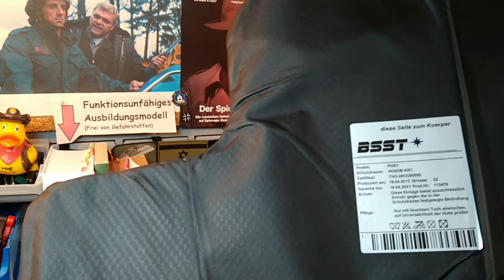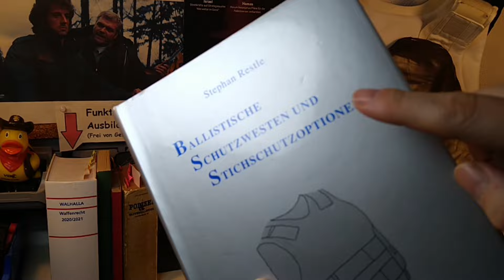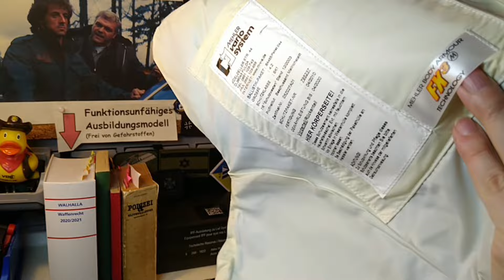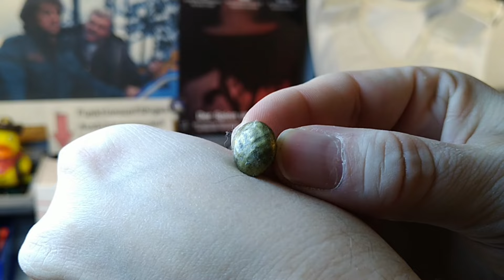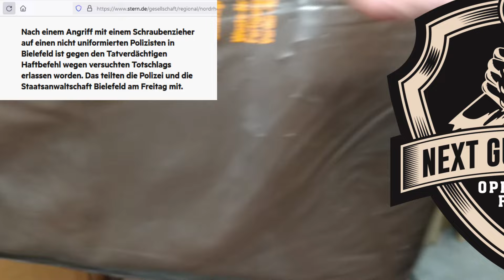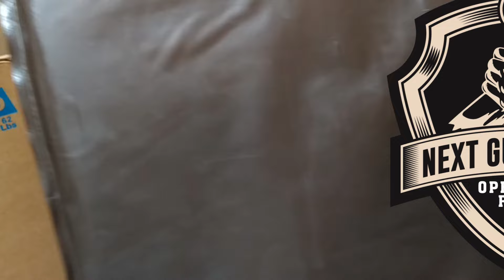Schützen SK1 Westen auch vor Messern? Viele Stichschutz Tests - kugelsicher ballistisch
Hier gehts zum Teil 1 meiner umfangreichen Berichte über ballistischen- und Stichschutz